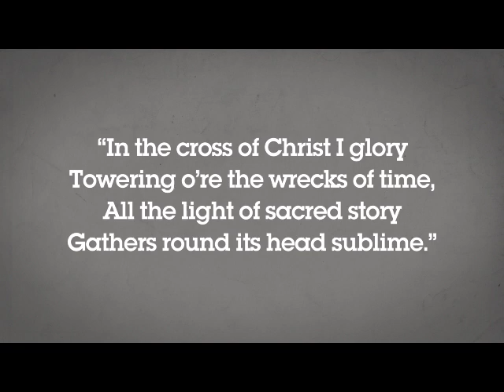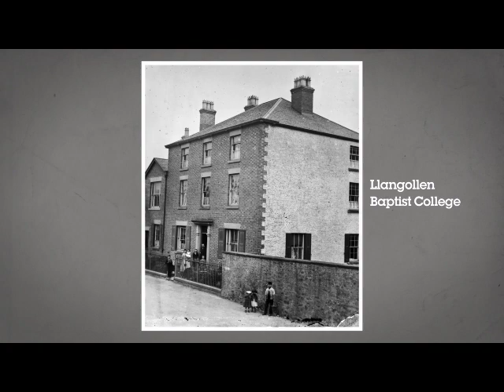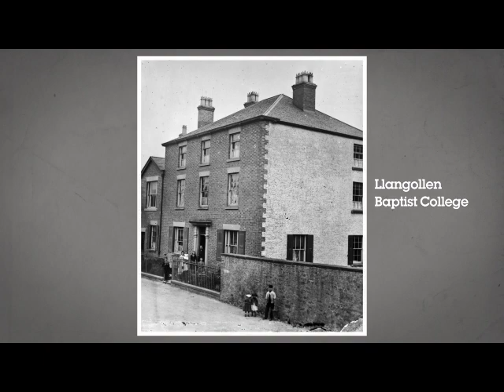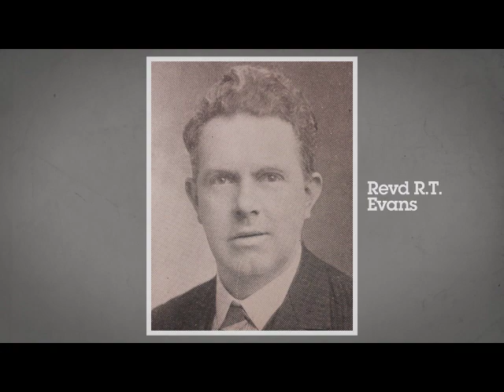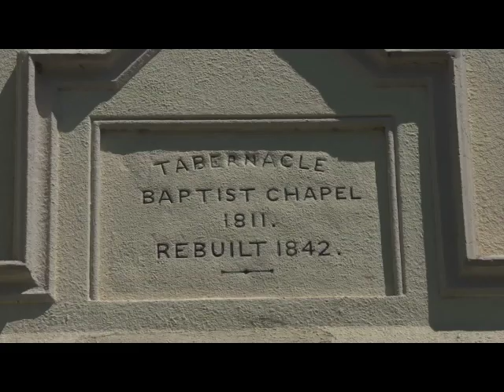HIstory of BUW 150th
As part of the Celebrations to mark the 150th Anniversary of the BUW this film was made by Peter Thomas to mark this milestone. We would like to thank Peter for his work and to Elin Rhys from Telesgop in making it. The film runs for almost 20 mins and is available in Welsh and in English.